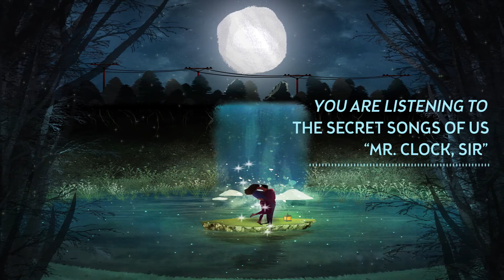THE SECRET SONGS OF US - Mr. Clock, Sir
THE BRAND-NEW ALBUM "MOMENTS IN SLOW MOTION" NOW AVAILABLE ON ALL DIGITAL RETAILERS, STREAMING SERVICES AND THE SECRET SONGS OF US WEBSITE.

All songs and lyrics written by Justin Yost, co-writing provided by Greg Parker
Produced, Recorded, Mixed, and Mastered by Greg Parker at Amped Recording
Original instrumental track for Mr. Clock, Sir written by Booming Brothers

Would you believe me, if I told you, that the words I spoke in my letter then, were honest, the truth was said?
Cause I wanted you and I needed you, and my dreams they just weren’t right without your light , oh I need your touch tonight

So why do I look around this old town just to be let down
cause you’re not around, But this plane’s about to touch down
I’ll win you back right now

We’re starting over

I’m tripping on the vibes that I can’t find the words for
I didn’t make it or fake it, tried not to break your heart

We’re a work of art, we’re starting over

Could you believe that, it’s been more than a year since I saw last your face?
Does it hurt you, like it kills me?

Cause I wanted you to want me, just like I needed you to need me too, I need a clue, cause I can’t stand to not know, and just make do

So Mr. Clock sir, could stop time sir, I need rest, I profess I was pressed to invest in our future from other suitors better than me

Could I hold you like I did in the morning?
Could I kiss you like I did at night?
I packed my suitcase well and tight
I’m coming to New York City to make this right again